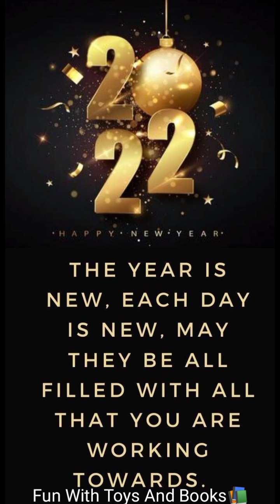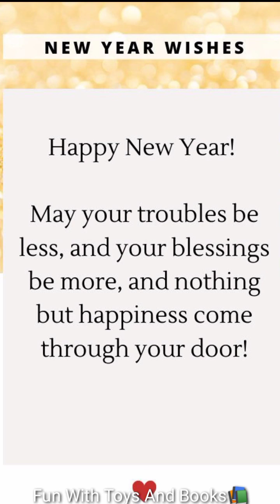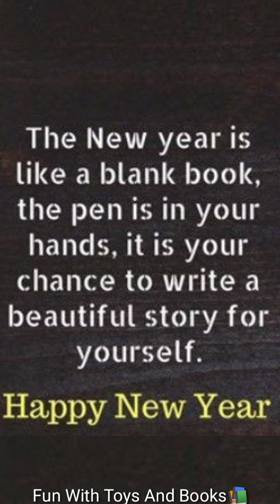Happy New Year Wallpaper, Happy New Year Wishes Messages And Quotes, Happy New Year WhatsApp Status